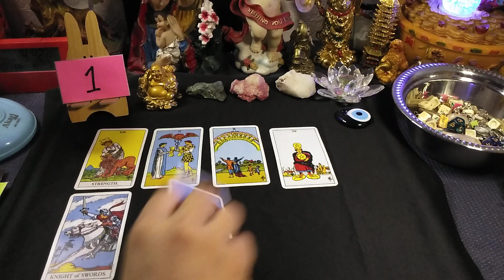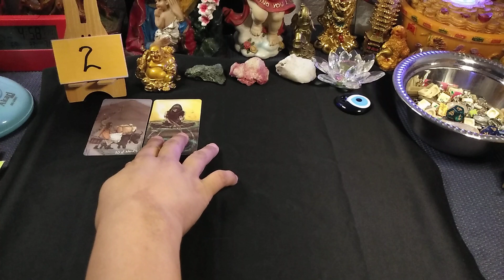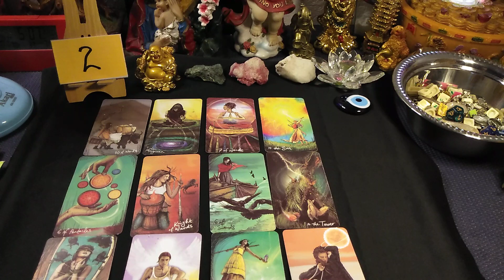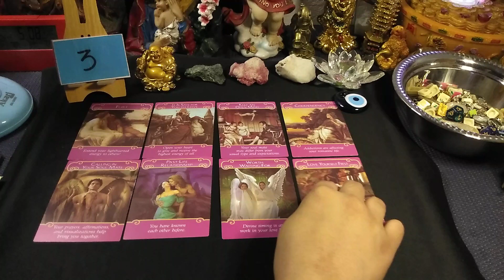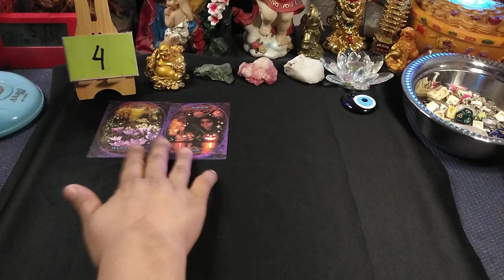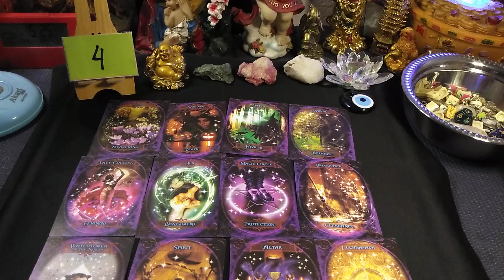What Are They Hiding From You? 🕵‍♂ Tagalog Pick A Card Reading 🔮✨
Intro Pile 00:00
Group #1 01:15
Group #2 17:07
Group #3 25:54
Group #4 34:09

📢🔮😇Hi Angels, Hi Free Spirit,! Welcome to Loids Charms Tarot
A message you need to hear right now.

Charms, Tarot and Astro Dice Reading 🔮
You're Angel Guides Have An Important Message You Need To Hear Right Now, This is Timeless Reading, it doesn't matter what day, time and year you watched it this particular video, because the messages you see in this video may just happen in the future.

🔮The Light Seer's Tarot Deck
🔮The Rider Tarot Deck
🔮The Romance Angels Oracles
🔮Witches Wisdom Oracles
🔑 Charms Casting Reading
🎲 Astrology Dice Reading

🤳🔯What'sApp

🔮✨ CHOICES TO PURCHASE ✨🔮
1: Tarot Deck Reading Minimum Php.150 50minutes General Spread then 3 Question

2: Tarot Deck + Charms casting Minimum
 Php.200 50minutes General Spread Then 3 to 4 Question

3: Tarot Deck + Charms casting + Astrology Dice, Minimum Php.280 45 to 50minutes General Spread then 3 to 5 Question

I accept payment through ___________
☑ Gcash
☑ With Proof ...✌😊